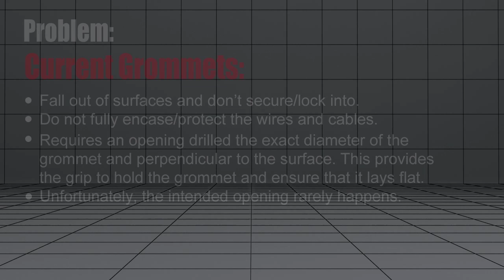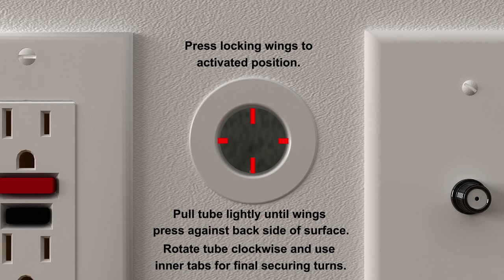Twist Lock Grommet -Cable, Wire, Cord Management - Self Locking Grommet. Made in the USA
Finally.. someone has invented a better grommet!
Introducing...TWIST LOCK GROMMET - Enjoy the video and visit our for more information and to place your order.
Dealers welcome.